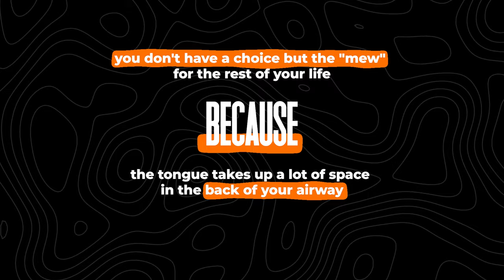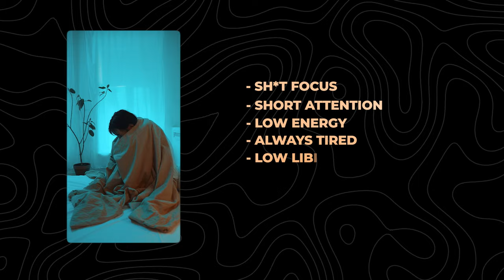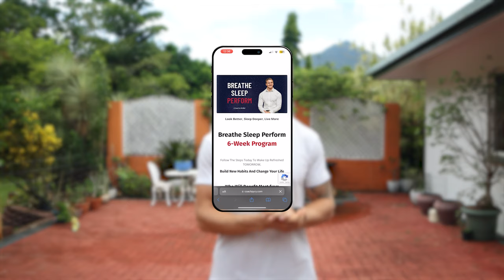Should You "Mew"?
Is mewing worth your time? Can it really grow your jaws and improve your facial aesthetics?

In this video, you'll learn why you should rethink the reason for training your tongue posture. You'll also learn how I've changed my life and dramatically improved my nasal breathing ability, sleep quality, and overall well-being.

Comment if you have any questions or concerns!

Unlock better sleep, more energy, sharper focus and better looks in only six weeks.